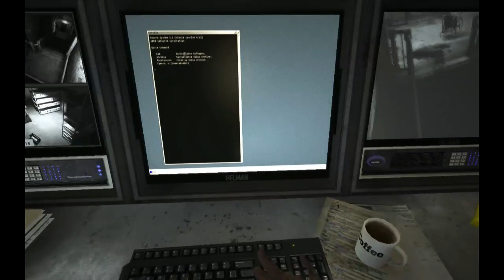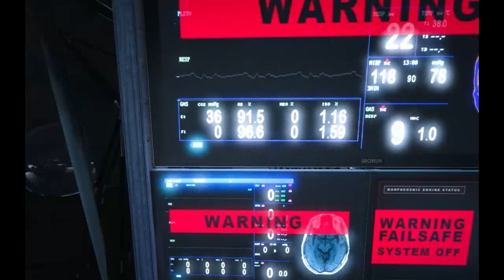Ускоренный Outlast за 19 мин.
))0)